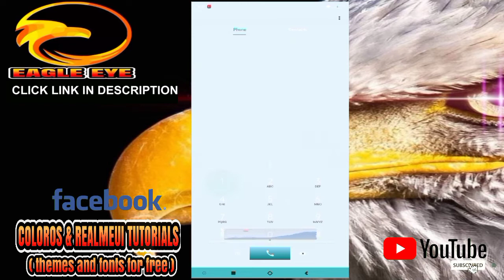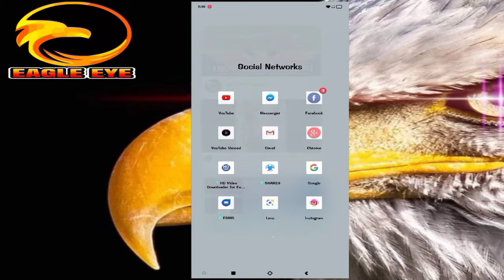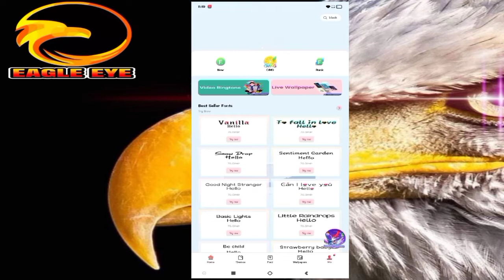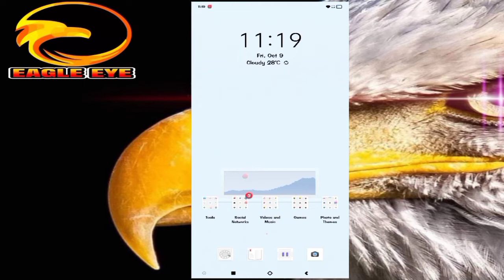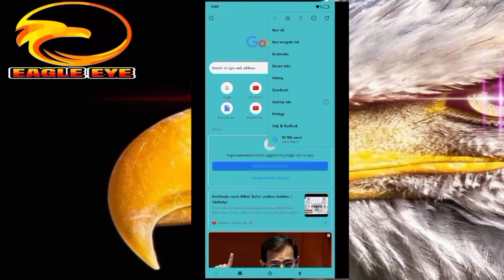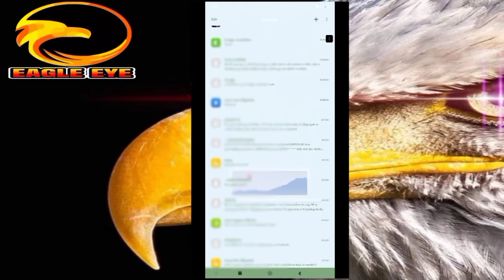The Fog Full Theme for OPPO and RealMe (ColorOS 7 / RealMeUI) | Eagle Eye Tutorials and Themes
Credits to Edmart Fernandez Umagtang 👊👊👊